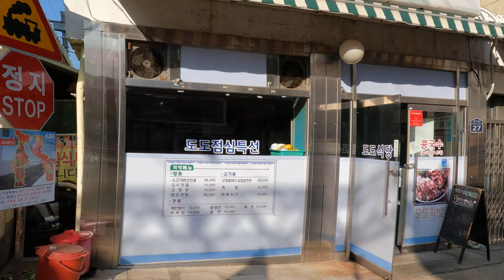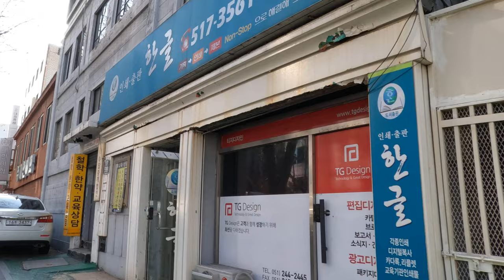🧧🎁범천기차건널목#부산걷기여행#철길동네걸어보기